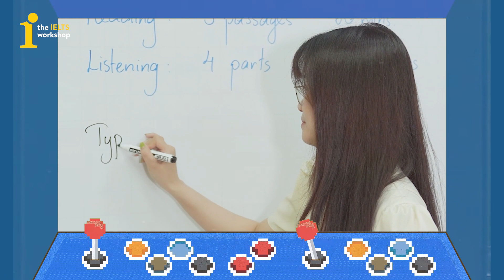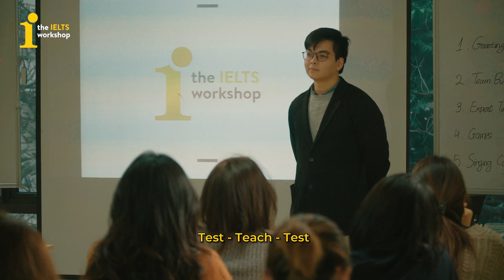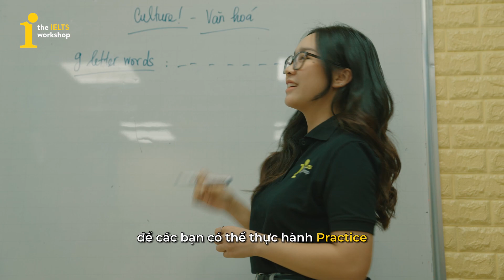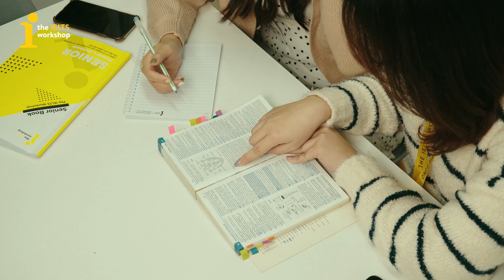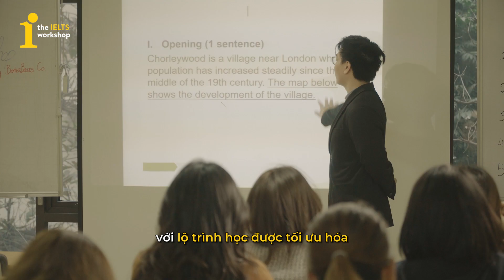Phương pháp giảng dạy độc đáo tại The IELTS Workshop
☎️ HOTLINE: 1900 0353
Tại Hà Nội:
- 55A Võ Văn Dũng, Ô Chợ Dừa, Đống Đa
- 203/76 Hoàng Quốc Việt, Cầu Giấy
- 27/17 Đại Cồ Việt, Hai Bà Trưng
- Tầng 4, Tòa 29T2 Hoàng Đạo Thúy, Thanh Xuân
- Số 01, NO11B, KĐT mới Sài Đồng, P.Việt Hưng, Q.Long Biên, Hà Nội
Tại Bắc Ninh:
- 12 Nguyễn Trãi, Ninh Xá.
Tại TP.HCM:
- 20 Ung Văn Khiệm, Phường 25, Quận Bình Thạnh
- 12B Phan Kế Bính, Đa-Kao, Q1
- 436/6 đường 3 Tháng 2, P12, Q10
- 210A Trần Bình Trọng, Q5